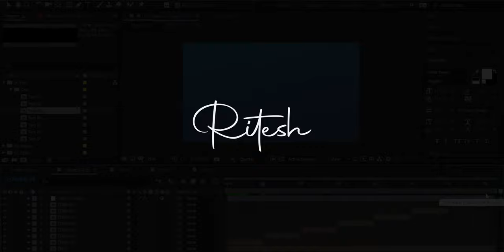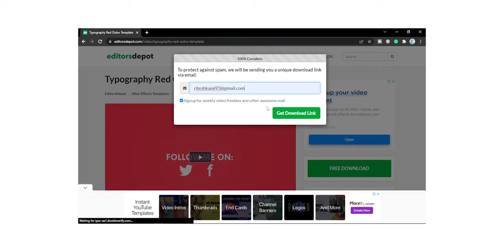Best 5 Sites For Free After Effects Templates || Free After Effects Template Website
In today's video, we're discussing the best 5 sites for free after effects templates. This video will be very helpful for video editors and learning how to get yourself some free resources to improve your videos.

BUY MIC:-
Boya BY - M1 MIC
BOYA BY - MM1 MIC

QUERIES SOLVED
○ best 5 sites for free after effects template
○ free after effects template website
○ free after effects templates
○ free after effects project